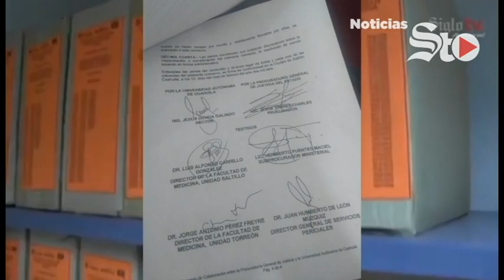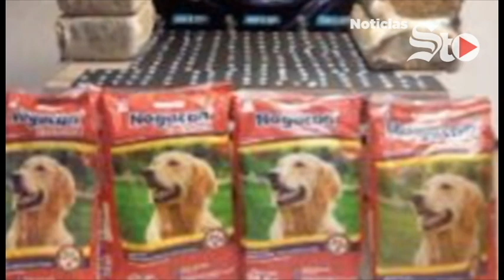NoticiasSigloTv Cuarto accidente ferroviario en una semana en Gómez Palacio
/// Fiscal desconoce convenio en 'préstamo' de cadáveres /// Atrapan caimán en club deportivo /// Mujer escondía drogas en bolsas de croquetas /// Se perderá el Mundial por no querer jugar ///